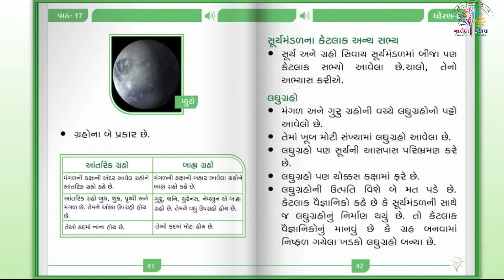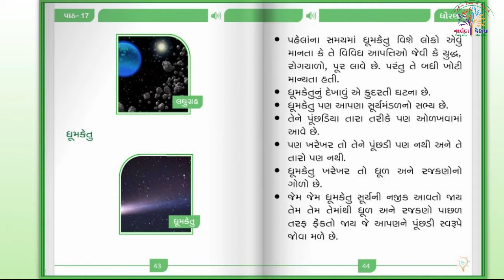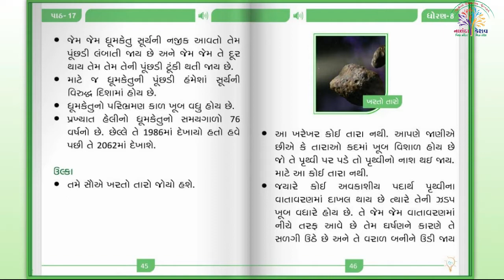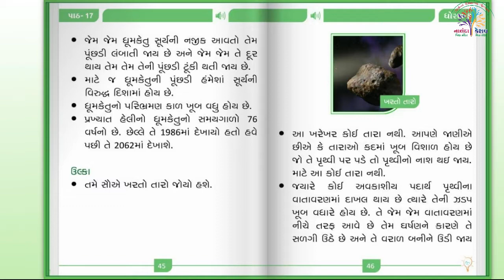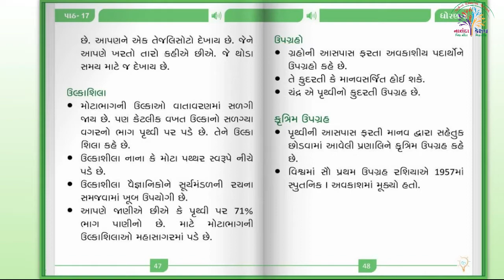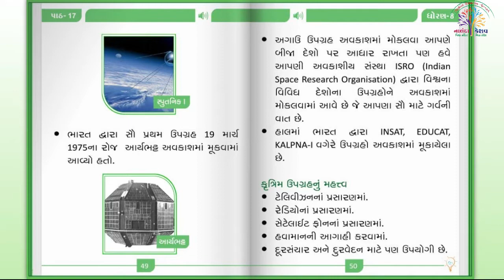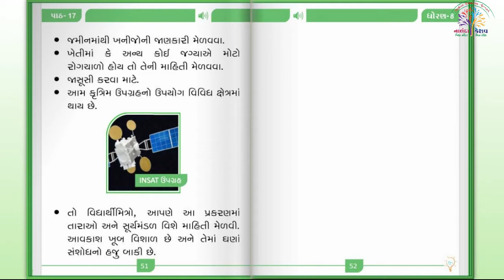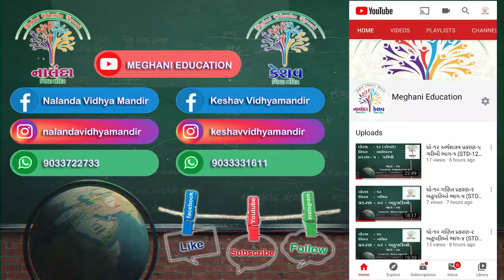ધો-૮ વિજ્ઞાન પાઠ-૧૭ તારાઓ અને સૂર્યમંડળ ભાગ-૪ STD-8 SCIENCE CH-17 Stars and The Solar System PART-4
ધો-૮ વિજ્ઞાન પાઠ-૧૭ તારાઓ અને સૂર્યમંડળ – ભાગ-૪ |
STD-8 SCIENCE CH-17 Stars and The Solar System - PART-4